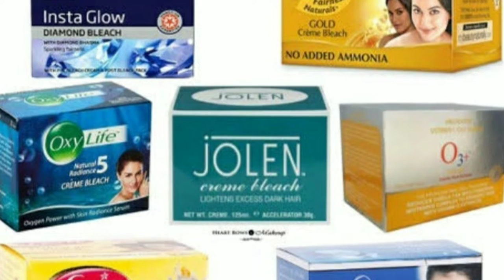Bleach Karne Se Pehle or Bad mei kin Kin Bato Ka Rekhe Dyan(ShilpaSuri)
What to do before and after bleach for best result